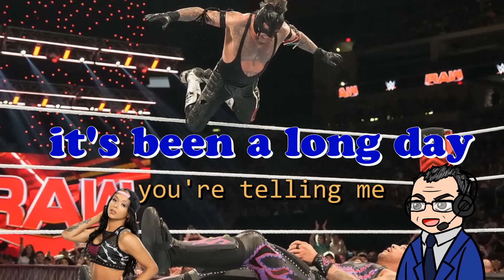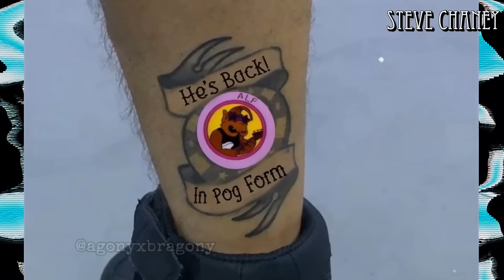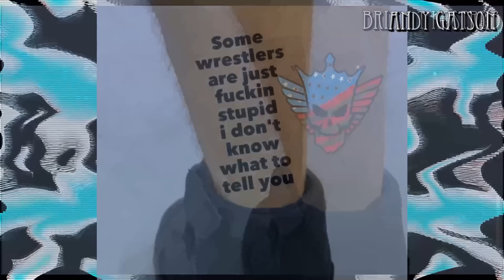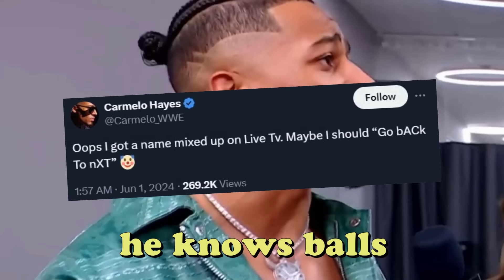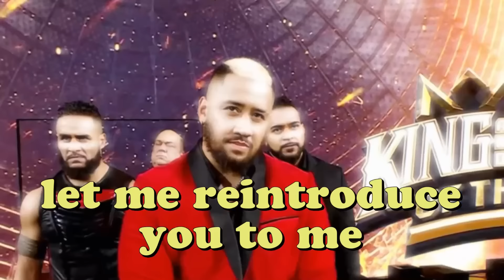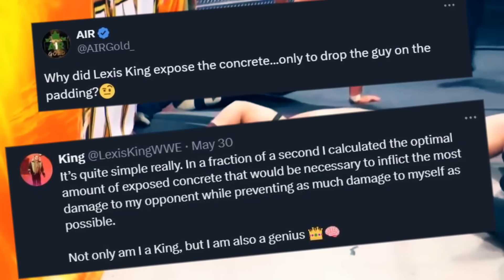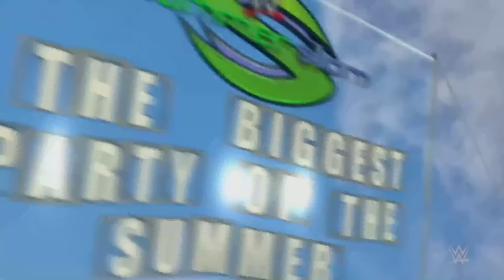Botchamania 494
What's that noise? It's the sound of the longest-running, most terrible wrestling series refusing to leave your property after being politely asked several times, that's what.

Thanks To...

Calla_Cott for the godawful joke

Music...

MJF Tattoo Section...

Andy Gatson
Bill Dooley
Brian T Kostrub
Lalo Hults
Megan Haas
Ray Thillemann
Sam Patel
Stephen Switala
Steve Chaney

Endings...

Mark (no surname) for YA GIVE HIM ONE OF THESE ending

CmOrigins for Sid's car (EDIT: no sorry YouTube ate it).

Zohaib Naqvi via UUUUUUUWM for Seth vs. Kid

Chris K for Nia Souls

Andrew Benestante for MJFHHH

Bad Bones for liking me for some reason. R.I.P. Big Man.

Notes...

The Spitting Image bit is both the worst and best thing I've ever made and can end the series now tbh.

And Also...

But regardless of what you do, take care of yourself and drink plenty of water for good health.